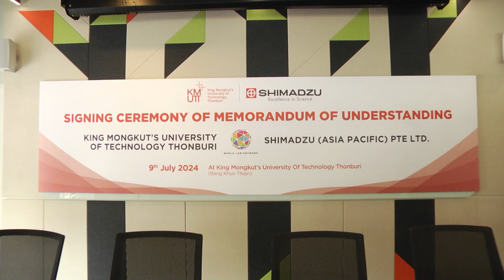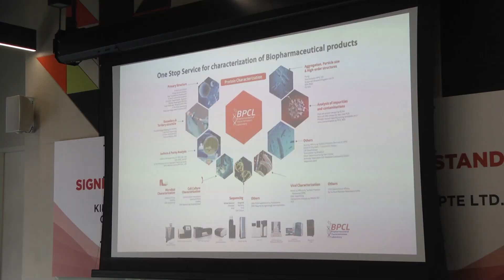KMUTT + Shimadzu (Asia Pacific) Pte. Ltd.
มจธ. ลงนามบันทึกข้อตกลงความร่วมมือกับ บริษัท Shimadzu (Asia Pacific) Pte. Ltd. ด้านพลังงานและการเปลี่ยนแปลงสภาพภูมิอากาศ
KMUTT and Shimadzu (Asia Pacific) Pte. Ltd. have signed a Memorandum of Understanding (MoU) on “Pioneering Sustainable Innovation: Green Tech Commitment for the Well-being of Mankind", aiming to tackle global challenges such as energy, environment, and climate change.
Venue: King Mongkut’s University of Technology Thonburi (Bang Khun Thian)
มหาวิทยาลัยเทคโนโลยีพระจอมเกล้าธนบุรี (มจธ.) ได้มีพิธีลงนามบันทึกข้อตกลงความร่วมมือกับ บริษัท Shimadzu (Asia Pacific) Pte.Lte. ซึ่งเป็นสำนักงานประจำภูมิภาคเอเชียแปซิฟิก ของ Shimadzu Corporation ประเทศญี่ปุ่น บริษัทผู้ผลิตเครื่องมือวิทยาศาสตร์และเครื่องทดสอบด้านวิศวกรรมระดับโลก เรื่อง Pioneering Sustainable Innovation: Green Tech Commitment for the Well-being of Mankind"  โดยมีรองศาสตราจารย์ ดร.สุวิทย์ แซ่เตีย อธิการบดี มจธ. และ Mr. Prem Anand, Managing Director & Corporate Officer บริษัท Shimadzu (Asia Pacific) Pte. Lte. ลงนามความร่วมมือ และ ดร.กัญญวิมว์ กีรติกร รองอธิการบดีอาวุโสฝ่ายวิจัยและนวัตกรรม มจธ. และ Mr. Yasunori Yamamoto, President & CEO of Shimadzu Corporation-Japan ร่วมเป็นสักขีพยาน พร้อมกันนี้บริษัท พาราไชแอนติฟิค จำกัด นำโดย คุณพูศักดิ์ หิรัณยตระกูล กรรมการผู้จัดการ บริษัท พาราไซแอนติฟิค จำกัด ตัวแทนจำหน่ายเครื่องมือวิทยาศาสตร์และเครื่องทดสอบด้านวิศวกรรมของ Shimadzu แต่เพียงผู้เดียวในประเทศไทยให้เกียรติเข้าร่วมในพิธี ซึ่งจัดขึ้นเมื่อวันที่ 9 กรกฎาคม 2567 ณ ห้องประชุม BRI 206 อาคารวิจัยและนวัตกรรมกระบวนการชีวภาพ มจธ. บางขุนเทียน
บริษัท Shimadzu (Asia Pacific) Pte. Lte. และ มหาวิทยาลัยเทคโนโลยีพระจอมเกล้าธนบุรี มีวัตถุประสงค์ความร่วมมือทางวิชาการและสนับสนุนการพัฒนาเทคโนโลยีด้านการวิเคราะห์ทดสอบที่เกี่ยวข้องกับสิ่งแวดล้อม อาหาร พลังงาน รวมถึงการเปลี่ยนแปลงสภาพภูมิอากาศ (Climate Change) ทั้งนี้เพื่อให้เกิดความร่วมมือระหว่างผู้เชี่ยวชาญของมหาวิทยาลัย และผู้เชี่ยวชาญของบริษัท Shimadzu Corporation ในการพัฒนาให้เกิดความก้าวหน้าด้านวิทยาศาสตร์และเทคโนโลยีของประเทศไทยที่ตอบสนองการเปลี่ยนแปลงของโลก เช่น การพัฒนาวิธีการวิเคราะห์ยาชีววัตถุ (Biopharmaceutical Characterization), Energy and Environment และ การวิเคราะห์และทดสอบด้าน Climate Change รวมถึงการพัฒนาวิธีการวิเคราะห์ที่เกี่ยวข้องกับ Green Technology และ Net Zero Carbon และ Carbon Neutrality เป็นต้น